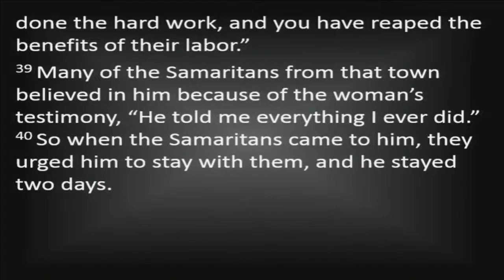Part 4 of our sermon series "The Valley of Shadows"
In her 4th sermon of the "Valley of Shadows" series, Rev. Watson talks about the Shadow of Isolation and what is means for us. Video freezes during the last 6 minutes, but audio is fine.